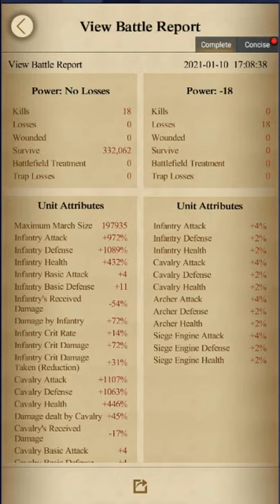ClashofKings pa castle 1 start raising))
Lets start to build strong castle in CoK.
Need yours advices and coins))
Will spend it online and see a difference.

have AppCoinsWallet